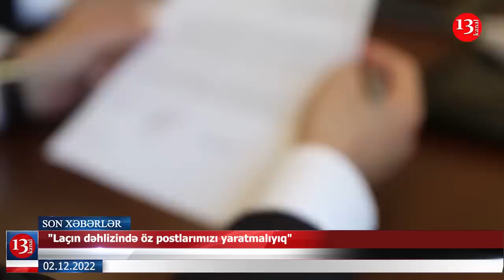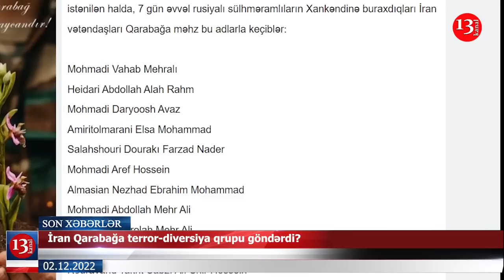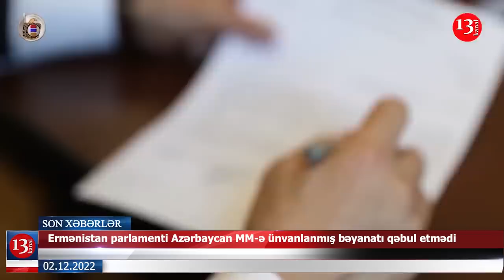İran Qarabağa terror-diversiya qrupu göndərdi?; Rusiyada MİQ-31 qəzaya uğradı - XƏBƏRLƏR